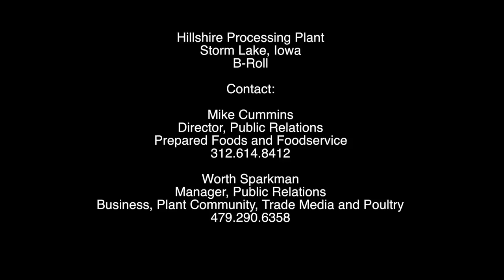Hillshire Plant Tour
A brief tour of the rebuilt Hillshire plant